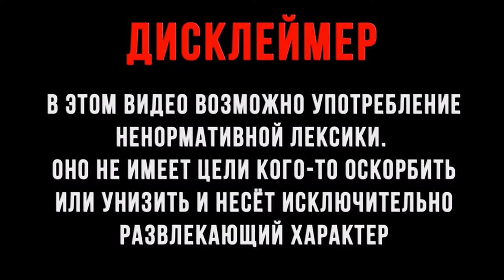Канал Сен-Мартен Франция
Канал Сен-Мартен (фр. canal Saint-Martin) — канал в Париже длиной 4,55 км, прорытый в 1822—1826 годах для водоснабжения парижских фонтанов и облегчения речного судоходства. Тогда с этой целью было решено превратить приток Марны — Урк — в канал, пересекающий восточную часть столицы по правому берегу Сены вплоть до Бастилии, где он соединяется с Сеной. Для финансирования проекта был введён парижский налог на продажу вина. При Наполеоне III канал был частично накрыт для создания парижских бульваров, и двухкилометровая часть канала стала подземной.
От Сены канал проходит по границе 4-го и 12-го округов сначала как Арсенальский водоём (bassin de l’Arsenal), чей порт (port l’Arsenal) вмещает до 180 судов, затем перед площадью Бастилии уходит под землю, выходя на поверхность недалеко от площади Республики, после площади Сталинградской Битвы в 19-м округе становится Ля-Вилеттским водоёмом и каналом Урк, заканчивающимся в парке Ла-Виллет. Там, где он проходит под землёй по бульвару Ришар-Ленуар, канал 2 км течёт в тоннеле — над ним аллея для прогулок с фонтанами. Статуя Ля-Гризетт (La Grisette) на бульваре Жюль-Ферри — в месте ухода канала под землю — поставлена в память о парижской работнице 1830-х гг., прославившейся своей жизнерадостностью и фривольностью.

В конце XX века канал Сен-Мартен потерял свою экономическую целесообразность. В 60-х годах разрабатывался проект по замене канала на скоростную автотрассу, но был прекращён из-за недовольства парижан. На канале действуют 9 шлюзов. Сегодня канал используется для туристических прогулок.
Канал Сен-Мартен можно увидеть во многих известных фильмах, например, в «Северном отеле» (1938) или в вышедшем в 2001 году фильме «Амели».